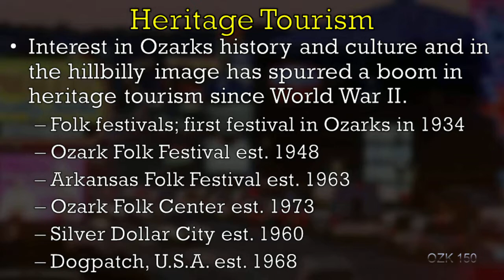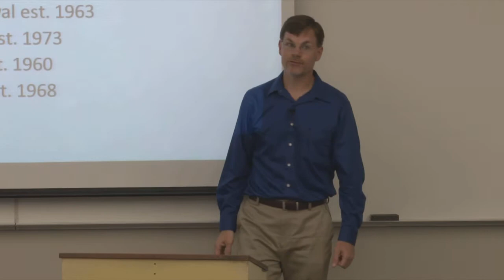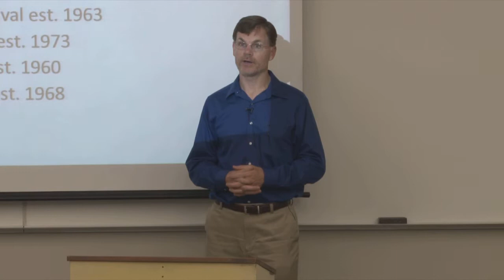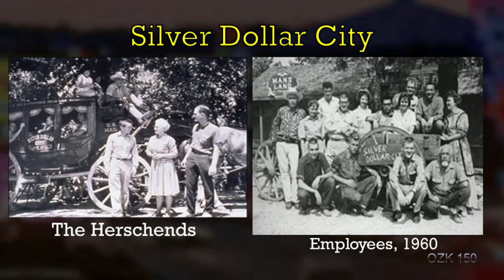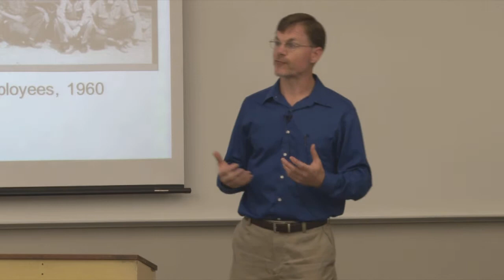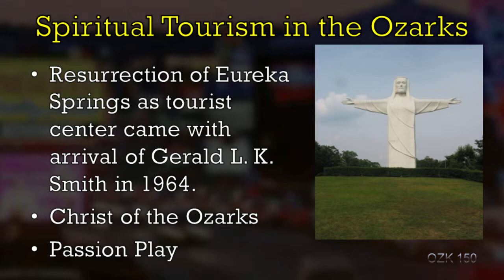Lecture 9 E d